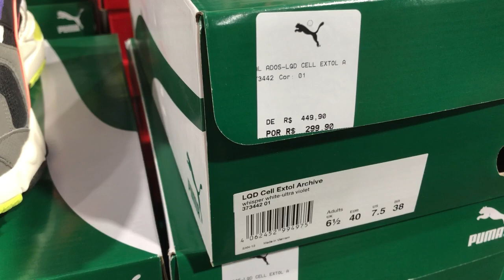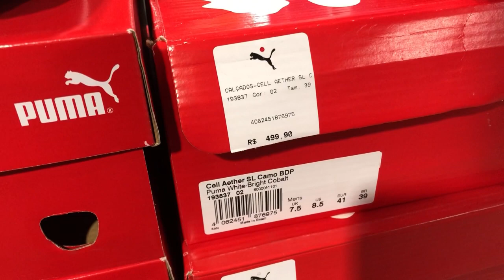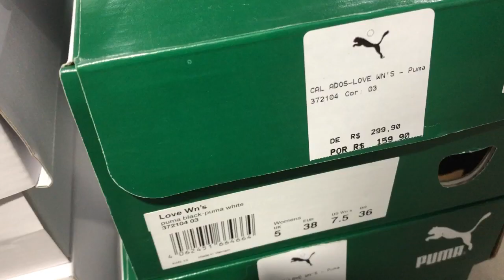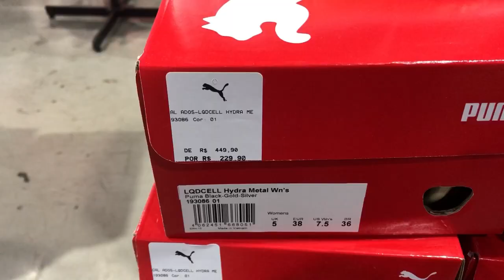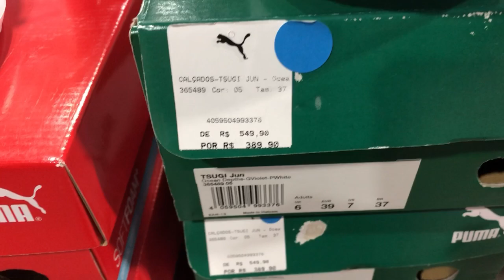OUTLET NEW BALANCE & PUMA - MUITOS TÊNIS INCRÍVEIS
OUTLET NEW BALANCE & OUTLET PUMA
ENDEREÇO:
Rod. Pres. Dutra, KM 222,3 - Jardim Santa Francisca, Guarulhos - SP